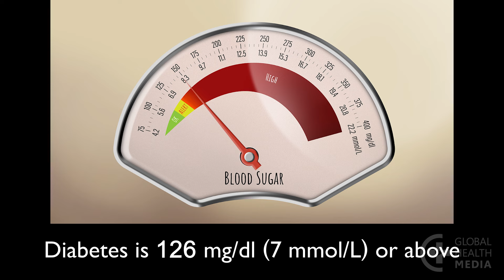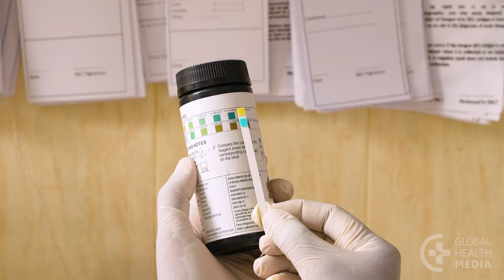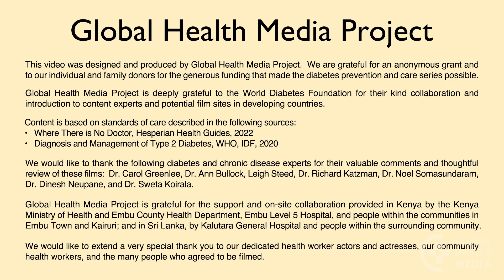Recognizing Type 2 Diabetes (Vietnamese) - Diabetes Series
Nhận biết bệnh tiểu đường loại 2.  By Global Health Media Project

Many people have type 2 diabetes but don’t know it. Early symptoms are often hard to recognize. They may be mild or you may not have any symptoms at all. This video describes why it is important to get checked and how a simple blood test can tell if you have diabetes.